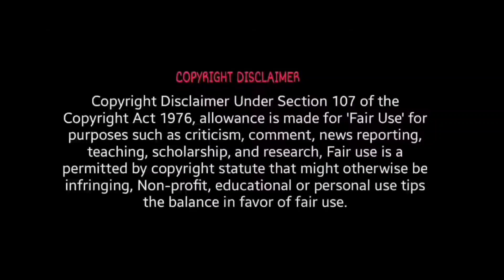PUGAZH Weds BENSIYA❤️|Marriage Video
©️Copyright owned by respective creators..:
©️This photo video or audio not own by myself .